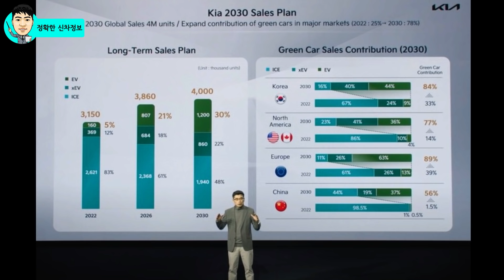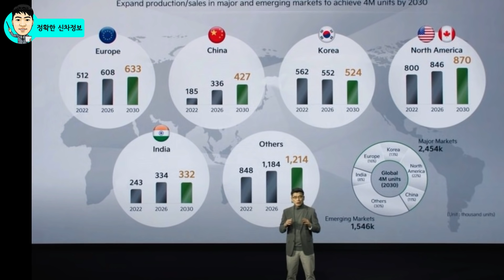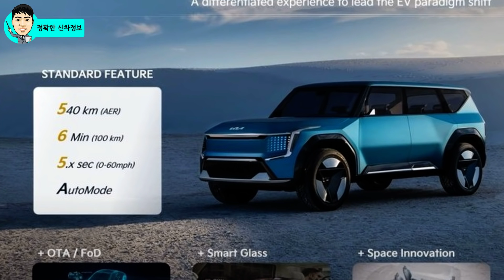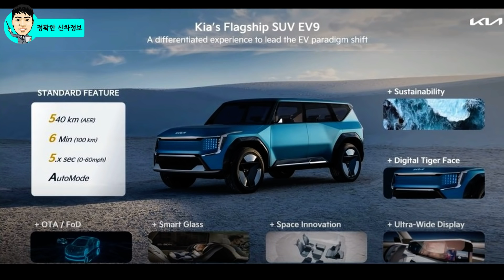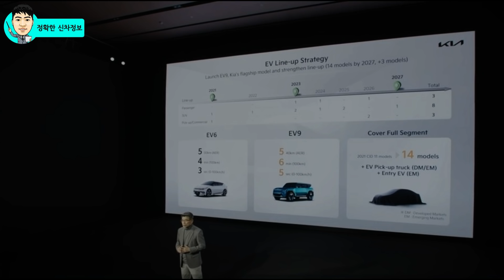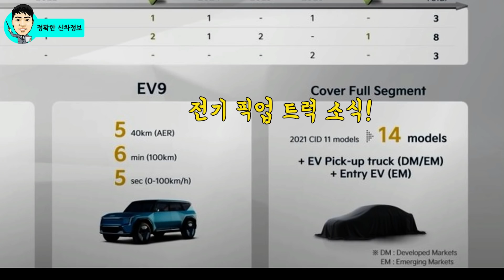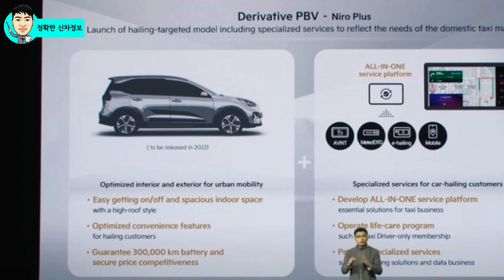대형 SUV 전기차 EV9 스펙! 540km 주행! 27인치! 니로 택시 전기차에 '픽업트럭'까지 출시한다! 기아 로드맵 공개!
기아가 2022 CEO 인베스터 데이를 통해서 2030년까지 전동화 로드맵을 발표했습니다.

로드맵에는 새로운 전치가 출시 소식과 함께 대형 SUV급 EV9 스펙이 처음 공개가 되었습니다.

또한 니로 택시와 함께 전기차 픽업트럭까지 야심차게 선보인다는 계획을 알 수 있네요!

[INFO]
🔍신형 그랜저 예상도 : 뉴욕맘모스 / 유튭브
🔍영상 이미지 : 현대자동차 / 기아 / 보배드림 / 기타 제보

[Video Chapers]